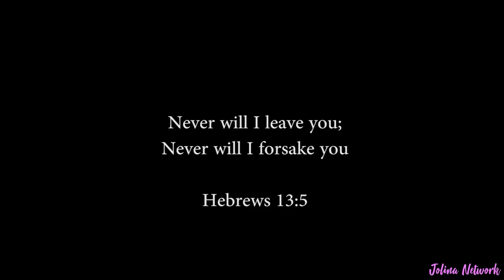Paano Pag May Gig Si Mark?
As much as possible, hands-on talaga kami sa pag-alaga sa mga anak namin. Nangyayari ito mula pa nung kay Pele dahil sa teamwork namin ni Mark, at lalo na ngayon dahil dalawa na sila. Pero paano nga ba pag minsan ilang araw kailangang umalis ni Mark dahil malayo ang kanilang gig?

Im sure marami sa inyo ang makaka-relate dito, lalo na yung mga OFW families.

Pa-share nalang please sa mga momshies na tingin niyong makaka-relate or may matutunan sa video na ito.

At siyempre, comment lang kung ano man.